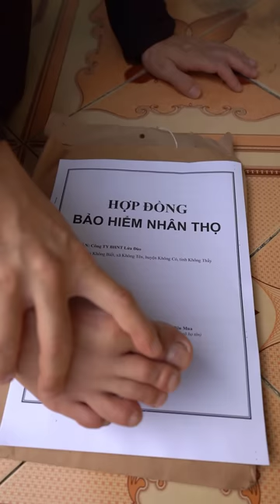Câu chuyện bảo hiểm | Phim ngắn tiktok hài hước | Thị Hến